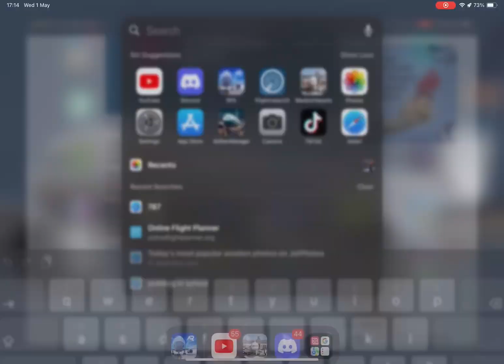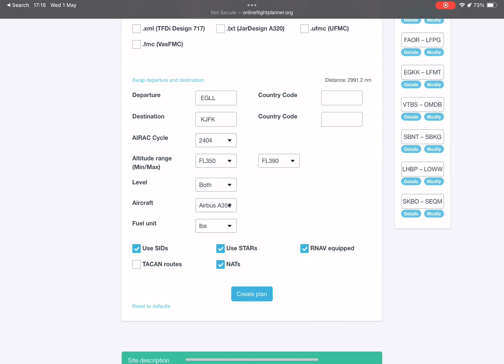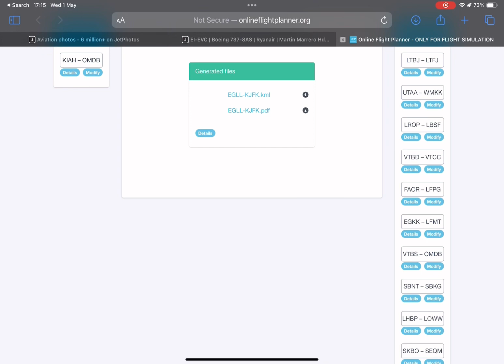How to import a KML flight plan for RFS